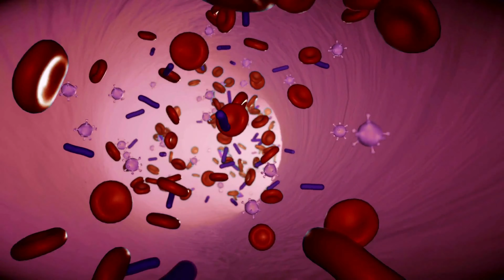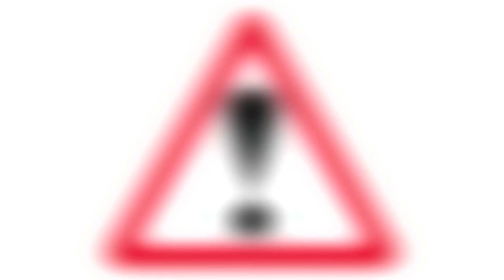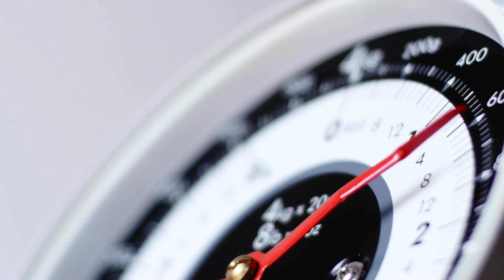Wenn du DAS tust, wird deine Katze nicht alt werden 😱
Wenn du diese Fehler machst, wird deine Katze nicht alt werden?!

⬇️⬇️⬇️ Knuddel die Katz' Artikel für den Zwei-Beiner 😉  ⬇️⬇️⬇️ (Werbung)

Wir lieben unsere Katzen über alles. Deshalb möchten wir, dass sie ein langes, gesundes und glückliches Leben an unserer Seite führen. Wir tun alles dafür, was unserer Meinung nach richtig und wichtig ist und scheuen gewissermaßen weder Müh‘ noch Kosten.
Doch was, wenn es auch Dinge gibt, die genau das Gegenteil bewirken können? Welche deiner Entscheidungen und Handlungen dazu führen, dass deine Katze nicht alt werden wird, erfährst du im folgenden Video.

Die folgenden Videos sind sicher interessant für dich!